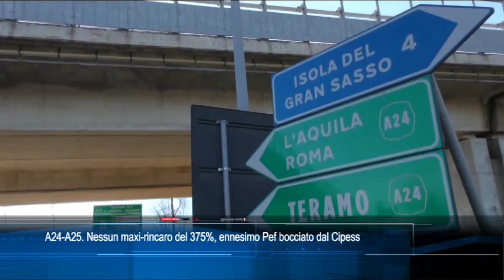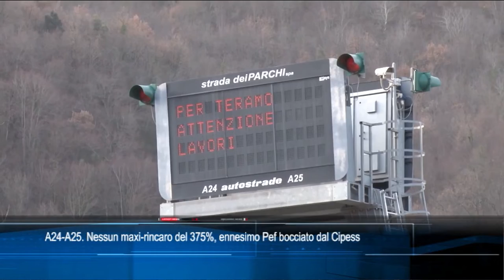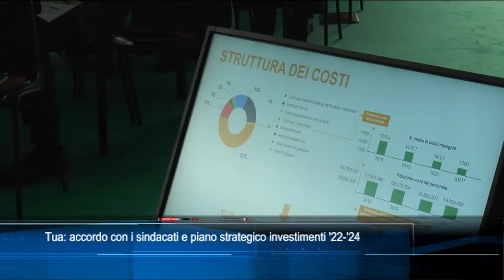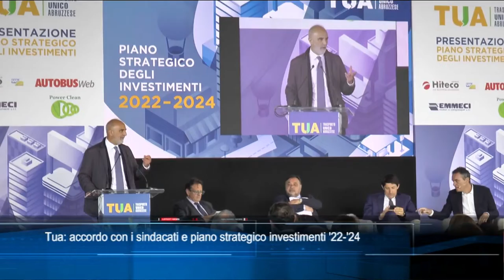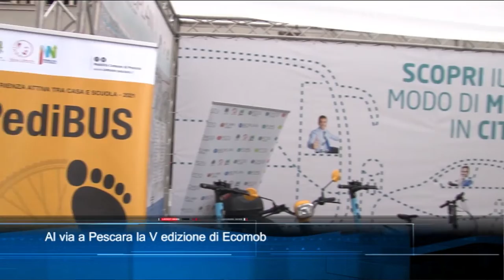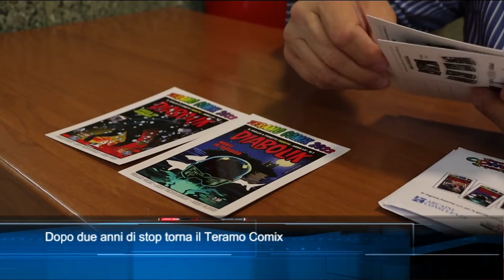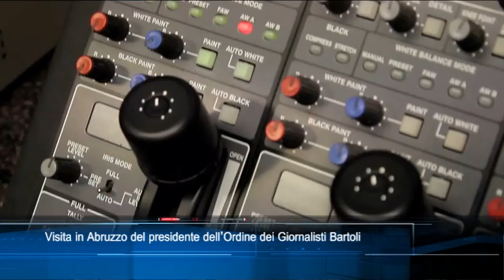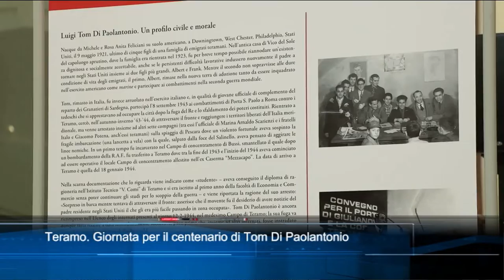TgSei edizione delle 14 di venerdì 6 maggio 2022